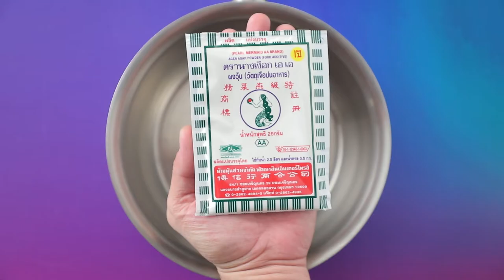วุ้นลำไยโซดาปั่น สูตรเด็ด ทำง่าย สไตล์ "อ.ยิ่งศักดิ์"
วุ้นลำไยโซดาปั่น (ผลิตภัณฑ์: ผงวุ้น ตรานางเงือก)

สิ่งที่ต้องเตรียม (วุ้นลำไย)
ลำไยสีทองแห้ง            50 กรัม
พิมพ์ขนาด 7x4x3 สำหรับใส่วุ้น

สิ่งที่ต้องเตรียม (น้ำผึ้งมะนาวโซดาปั่น)
น้ำผึ้ง    50 มิลลิลิตร
โซดา    100 มิลลิลิตร
น้ำแข็งก้อนเล็ก   250 กรัม
ลำไยสีทองต้ม,เลม่อนหั่นเป็นแว่น,ช่อสะระแหน่ สำหรับตกแต่ง

วิธีทำ (วุ้นลำไย)
1. ใส่ลำไยสีทองแห้งและน้ำลงในภาชนะ นำขึ้นตั้งไฟ ต้มจนส่วนผสมเดือด เคี่ยวต่อประมาณ 2 นาที (การเคี่ยวน้ำลำไยจะทำให้สีของน้ำลำไยมีสีที่เข้มสวยและมีกลิ่นที่หอม) ปิดไฟ กรองเอาเฉพาะน้ำลำไย พักไว้ให้เย็นสนิท ส่วนเนื้อลำไยเก็บไว้ สำหรับแต่ง
2. ใส่ผงวุ้น ตรานางเงือก น้ำตาลทรายแดงและน้ำลำไยที่พักไว้ ลงในภาชนะ นำขึ้นตั้งไฟ คนตลอดเวลาจนส่วนผสมเดือดทั่ว ปิดไฟ
3. เทส่วนผสมที่ได้ลงในพิมพ์ที่เตรียมไว้ นำเข้าแช่เย็นจนส่วนผสมทรงตัวดี จากนั้นขูดวุ้นเป็นเส้นใส่ภาชนะ เตรียมไว้
วิธีทำ (น้ำผึ้งมะนาวโซดาปั่น)
1. ละลายน้ำผึ้ง เกลือป่นเสริมไอโอดีนและน้ำร้อนเข้าด้วยกัน พักไว้ให้เย็นสนิท
2. ใส่ส่วนผสมที่ละลายไว้ลงในโถปั่น ตามด้วยน้ำมะนาว โซดาและน้ำแข็งก้อนเล็ก ปั่นจนส่วนผสมละเอียดเนียน เตรียมไว้
3. ตักวุ้นลำไยขูดเป็นเส้นลงในแก้วเสิร์ฟ ประมาณ 1/3 ของแก้ว เทน้ำผึ้งมะนาวโซดาปั่นลงในแก้วเสิร์ฟ ประมาณ ¾ ของแก้ว
4. แต่งด้านบนด้วยลำไยสีทองต้ม เลม่อนหั่นเป็นแว่น และช่อสะระแหน่ พร้อมเสิร์ฟ

▲Line @yingsakfood